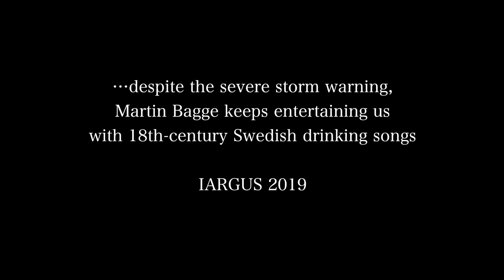Martin Bagge in Iowa City (IARGUS 2019)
…despite the severe storm warning,
Martin Bagge keeps entertaining us
with 18th-century Swedish drinking songs